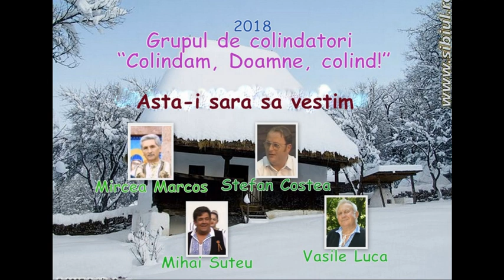Asta-i sara sa vestim (Mircea Marcos, Stefan Costea, Mihai Suteu si Vasile Luca)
Mircea Marcos  Stefan Costea  Mihai Suteu  Vasile Luca